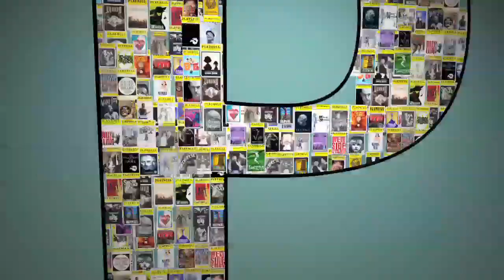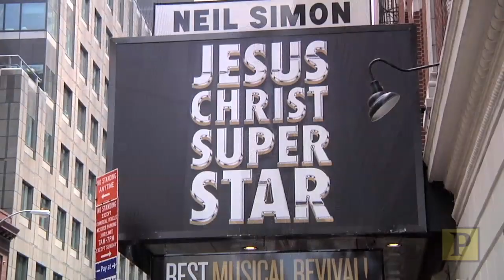A Day In The Life: An Actor On His Very First Day on Broadway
Although it was announced that "Jesus Christ Superstar" was approaching the end its Broadway run, the production was still able to make a Broadway dream come true this past spring. Longtime Off-Broadway and regional performer Leo Ash Evens was cast as the Apostle Phillip in a temporary replacement role through July 1. Playbill met Evens just as he was leaving home and heading out to the Neil Simon Theatre for final rehearsal. We tagged along as Evens talked about fueling up for the long day, his love of the Upper West Side and his anticipation of his long-awaited (finally!) Broadway debut.